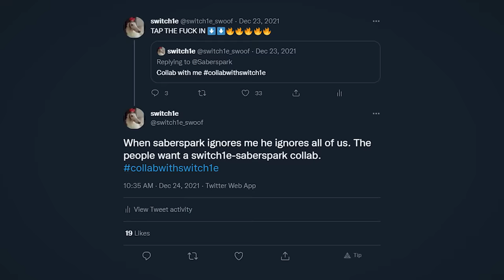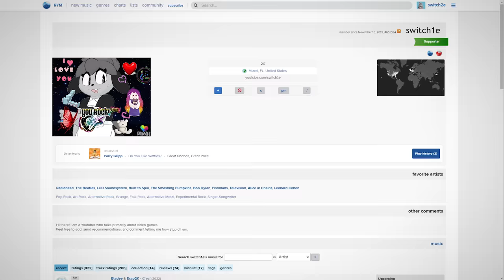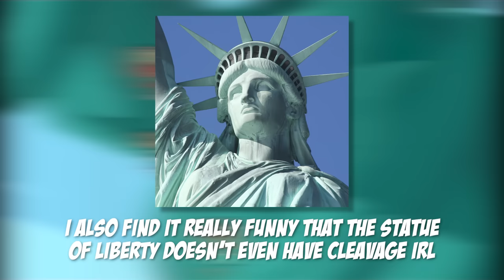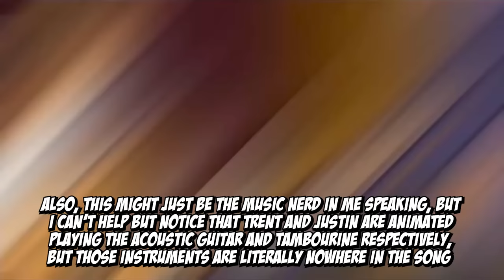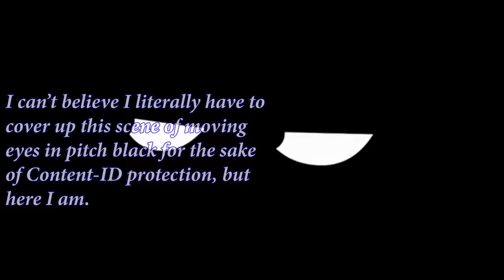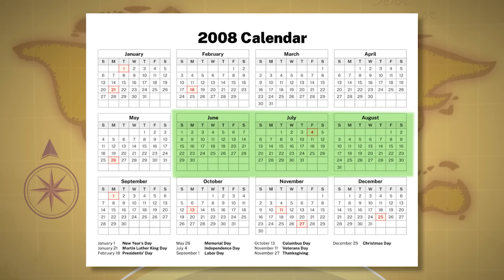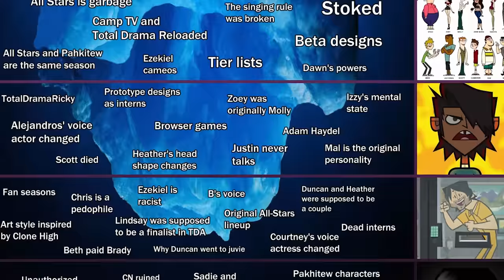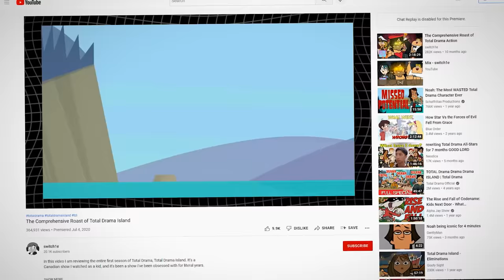The Comprehensive Roast of Total Drama World Tour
The review heard around the globe. Today, you and I are going to go in-depth on the third season of Total Drama, Total Drama World Tour. We'll be following Chris and the campers all around the world, and we'll talk a lot about the drama that ensues. Equal parts review, retrospective, and autobiography.
Thank you all so much for those who've waited so patiently for this project to come out. Development and collaboration was difficult, but I am so happy to have finally finished it.
Also, I am sorry about the "Content-ID Courtney" thing you might see now and then. The sad reality about making YouTube videos of this kind is that the Content ID system is a destructive force that is difficult and slow to fight off even if your stuff falls under fair use, especially because there is no consequence to companies applying false flags and stealing YouTuber revenue. I know the silly overlays and graphics flying around are bothersome, but they were my best measure at limiting the amount of Content ID claims made here.

Jacuto provided the Chris McLean impression, and you can pay him to say anything in the voice with FIverr

A few times I used fan-made instrumental mixes of the songs of the show. These were made by the YouTuber MachemRoadz, and they made a playlist for the whole show!

Chapters
Prologue: 0:00
Intro: 2:11
Background Knowledge: 5:37
The Special: 16:12
Episode 1: 30:06
Episode 2: 40:57
Episode 3: 48:39
Episode 4: 53:37
Episode 5: 57:04
Episode 6: 1:01:55
Episode 7: 1:07:27
Episode 8: 1:13:10
Episode 9: 1:16:56
Episode 10: 1:22:23
Episode 11: 1:28:08
Episode 12: 1:33:53
Episode 13: 1:38:53
Episode 14: 1:44:53
Episode 15: 1:50:36
Episode 16: 1:53:31
Episode 17: 1:59:26
Episode 18: 2:04:57
Episode 19: 2:08:48
Episode 20: 2:16:42
Episode 21: 2:20:59
Episode 22: 2:26:20
Episode 23: 2:31:21
Episode 24: 2:41:08
Episode 25: 2:53:51
Episode 26: 3:01:23
Conclusion: 3:18:55